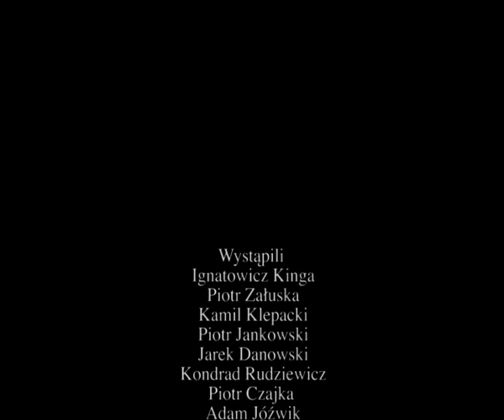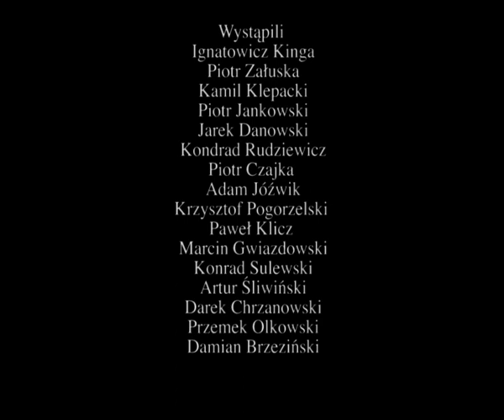Technik Budownictwa w ZS nr 1 w Ełku